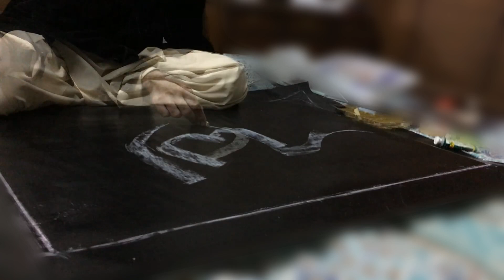Calligraphy Tips and Tricks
"lā gāliba illā-llāh"  - Only Allah is victorious

Song: Asma-ul-Husna-Atif-Aslam, Coke Studio